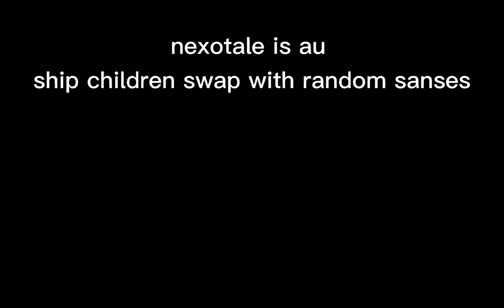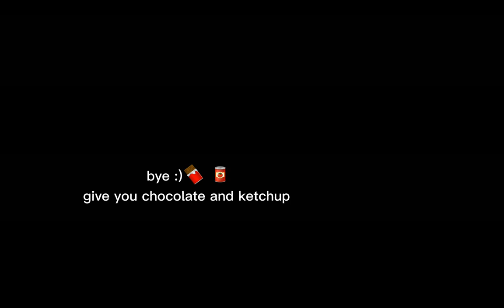nexotale au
hi I made new au called nexotale
sans au
gacha club

I used :
gacha club
ibis paint or media bang
cap cut

their characters:
six /nexo (gradient swap with cross sans )
pinky is sibling of nexo and pixel (pj swap with ink)
pixel is sibling of nexo and pinky ( spilledink swap with error)
twinkle/sparkle ( crescent swap with dream and nightmare) he can positive and negative feelings
bluedust is youngest brother of stardust (furry swap with dust)
stardust is older sibling of bluedust(sprinkle swap with blue/swap)
tears ( angst swap with killer)
cannibal (lurro swap with horror)
spark (starcross swap with epic )